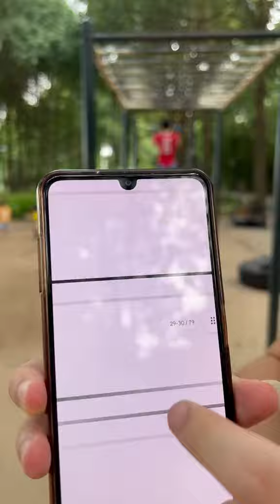Set 1/75 Madbarz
Hi guys, this channel is about my street workout & calisthenics motivation.
Hope you guys interesting in this. Love you so much

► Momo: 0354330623